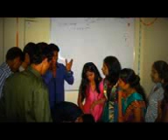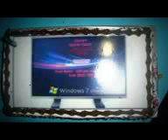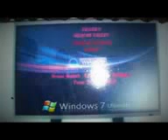Batch5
Send off party
Silicon Valley
Unforgettable Moment.